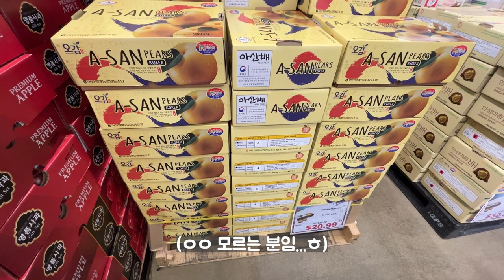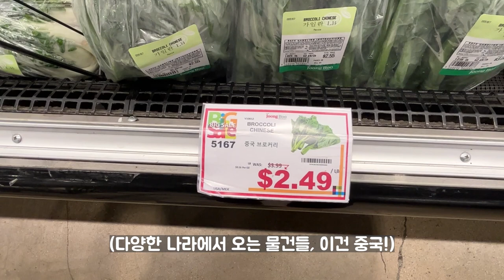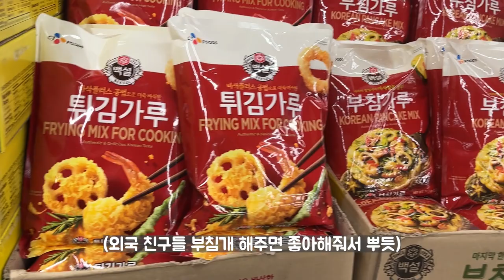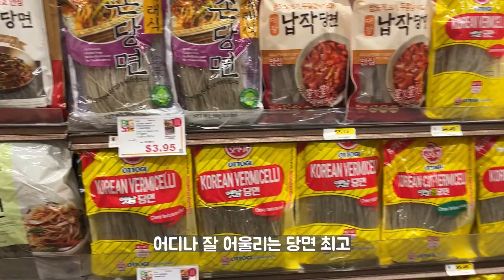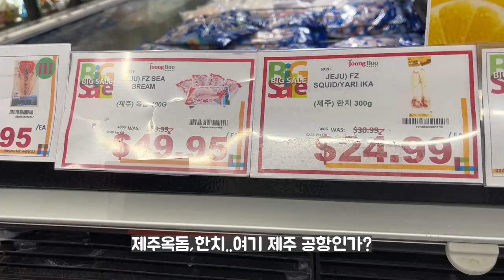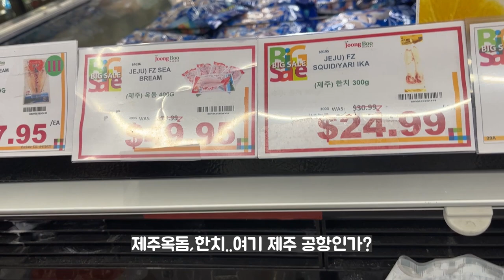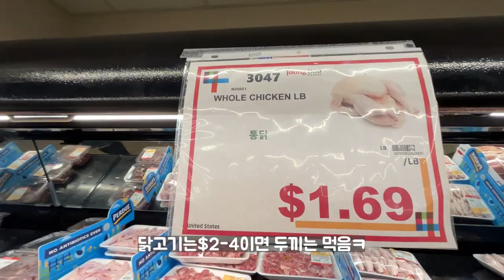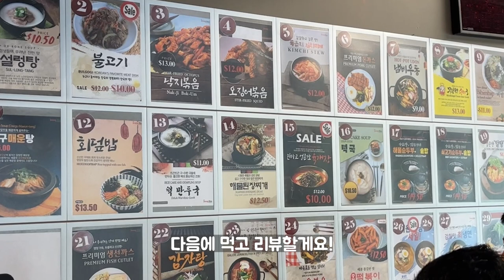미국 시카고 한인마트 l 한국에 없는 것도 다 있는 너무한(? 중부마켓 제주 특산품전ㅣ푸드코트&빠리바게트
미국 중서부인 시카고에는 양대산맥 한인마켓이 있어요!
얼마 전, 2주간 소개해드린 H마트와 오늘 소개하는 중부마켓!
중부마켓은 서버브(근교)에만 있지만, 연달아 소개해야 공평(?)하니까?!
제주특산품전까지 해버리는..한국보다 더 한(?) 이 곳!

24번째 기록 :)